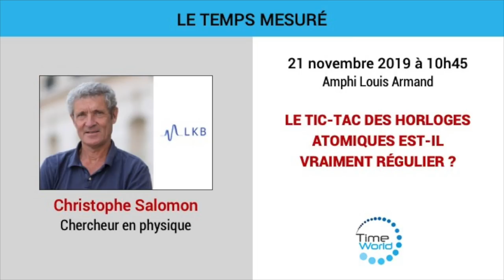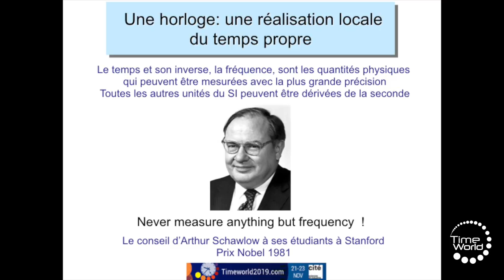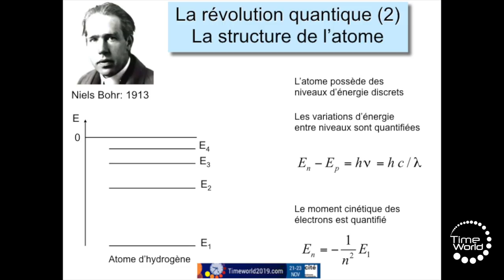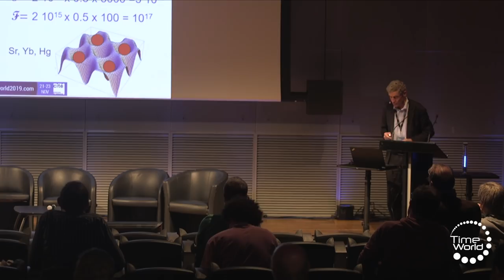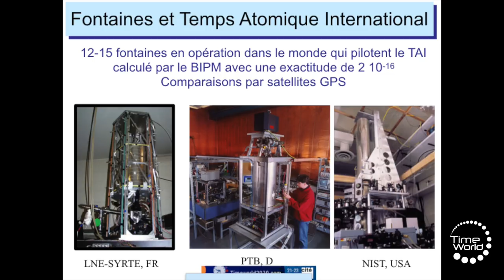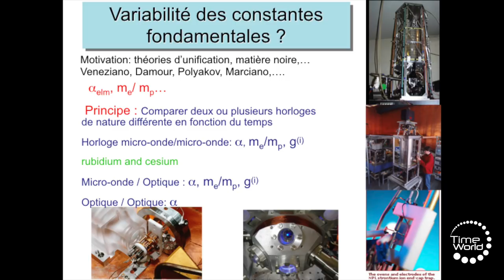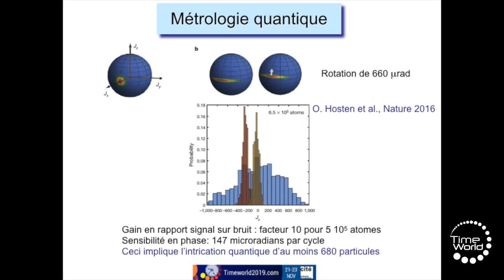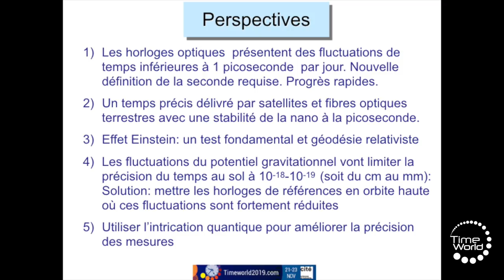LE TIC-TAC DES HORLOGES ATOMIQUES EST-IL VRAIMENT RÉGULIER ?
Par Christophe Salomon à l'occasion de TimeWorld 2019.

TimeWorld 2019, congrès international sur le temps s'est tenu du 21 au 23 novembre à la Cité des sciences et de l’industrie à Paris
TimeWorld 2019 est une co-production Innovaxiom - Universcience.

TimeWorld c’est 60 conférences, 7 tables rondes, 3 spectacles, 30 ateliers, 2 concours et une exposition, TimeWorld aborde le temps sous toutes ses formes, théoriques, appliquées et prospectives selon quatre grandes thématiques : le temps mesuré, le temps perçu, le temps de l’évolution et le temps dans l’art.

TimeWorld rassemble les industriels, les chercheurs, les universitaires, le grand public et connecte les intelligences pour répondre aux défis du temps.